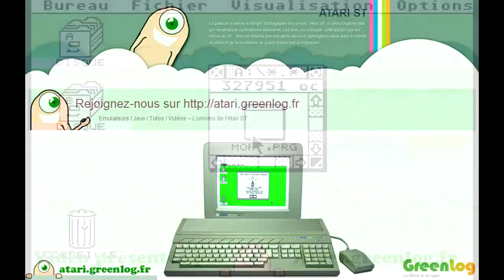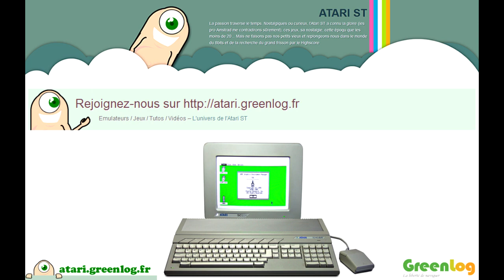Le manoir de Mortevielle - Début à la fin - Atari ST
Jeu : Le manoir de Mortevielle
Support : Atari ST
Année : 1987
Niveau : Tout le jeu du début à la résolution de l'énigme

1:03 - Arrivée devant le manoir
1:56 - Le couloir et ses chambres
3:04 - La cave et la crypte
4:08 - Le grenier
5:25 - Les aveux
7:05 - Le mot de la fin